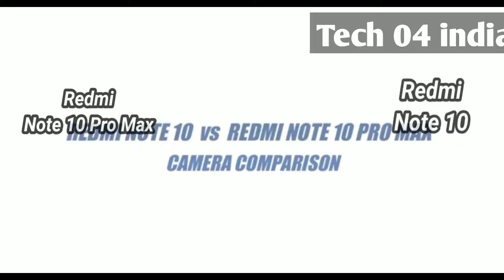Redmi Note 10 vs Redmi Note 10 Pro Max Speed Test & Camera Comparison & Specification tech04india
Tech04india

The Redmi Note 10 isn't pathbreaking in terms of features and specifications for the sub-Rs. 12,000 segment, but it does cover all the bases and offer a few nice extra touches. It's slimmer and lighter than the Redmi Note 9, and debuts a new 'Evol' design language which makes it look quite smart. The 6.43-inch full-HD+ AMOLED screen is a major highlight, producing crisp details and colours that pop. You get a Qualcomm Snapdragon 678 SoC which is powerful enough for casual gaming as well as everyday tasks. Battery life is good enough to get you through at least a full day, and charging is quick. The cameras are quite ordinary, with the 48-megapixel primary one taking good shots in the daytime ad acceptable ones at night. The ultra-wide and selfie cameras are also serviceable, but the macro one is just for amusement. MIUI is still full of promotional content and ads, but the company promises to remove these with a future update.

Search
Search
Advertisement
Mobiles
Phone Finder
Mi Phones
Redmi Note 10 Pro Max
Redmi Note 10 Pro Max Share
Xiaomi
4,153 User Ratings
Last Updated: 16th September 2021
Overview
Review
Price
Specs
Comparisons
User Reviews
News
Videos
Redmi Note 10 Pro Max Video
+49
View Photo Gallery
Compare
Get Price Drop Alert
Key Specs
Display
Display
6.67-inch (1080x2400)
Processor
Processor
Qualcomm Snapdragon 732G
Front Camera
Front Camera
16MP
Rear Camera
Rear Camera
108MP + 8MP + 5MP + 2MP
RAM
RAM
6GB
Storage
Storage
64GB
Battery Capacity
Battery Capacity
5020mAh
OS
OS
Android 11
Market Status
Released
Release Date
4th March 2021
Redmi Note 10 Pro Max in Pictures
Redmi Note 10 Pro Max Design Images
Design
(7 images)
Redmi Note 10 Pro Max Camera Images
Camera
(21 images)
Redmi Note 10 Pro Max UI Screenshots Images
UI Screenshots
(11 images)
Redmi Note 10 Pro Max Benchmarks Images
Benchmarks
(5 images)
Redmi Note 10 Pro Max Gallery Images
Gallery
(6 images)
Redmi Note 10 Pro Max Review
By Jamshed Avari (Mar 31, 2021)
Jamshed Avari
Design
Display
Software
Performance
Battery Life
Camera
Value for Money
Good
Excellent display
Great macro camera
Attractive design, IP53 rating
Good overall performance
Fast charging
Bad
Average low-light camera performance
Spammy software at launch time
Redmi Note 10 Pro is nearly identical and priced lower
The Redmi Note series has always stood for value, offering features that are a step or two up from the Redmi series while still remaining affordable enough for most people. You can expect a big screen, big battery, powerful processor, and impressive cameras, which gives these models a bit of aspirational value, when considering the budget market. This year, Xiaomi has launched the Redmi Note 10 series, and the top-end Redmi Note 10 Pro Max introduces a 108-megapixel camera which is of course its headlining feature. This is the only difference between the Redmi Note 10 Pro Max and the Redmi Note 10 Pro, but does it make sense for a mainstream phone? We're going to find out.

Read complete
Redmi Note 10 Pro Max Summary
Xiaomi is raising the profile of its mainstream Redmi Note series with specifications that are sure to grab attention. The Redmi Note 10 Pro Max has a 108-megapixel camera but is otherwise identical to the Redmi Note 10 Pro, and the price difference between the two might not be worth it. This phone has a fantastic 6.67-inch full-HD+ 120Hz HDR10 Super AMOLED display with an embedded front camera. It's bright, crisp, and vibrant. You get a Qualcomm Snapdragon 732G SoC and up to 8GB of RAM with 128GB of storage. There's a 5020mAh battery and you get a 33W charger in the box. The rear 108-megapixel camera takes good shots in the daytime but don't expect incredible detail in distant objects. The 5-megapixel telemacro camera is even more interesting and really does allow for some creative framing. Performance overall in everyday use is pretty good, and so is battery life. The phone heats up a bit when gaming. The body is slim and light, and this makes the Redmi Note 10 Pro Max easy to use and carry around.

Welcome to Technical 4 INDIA!

1. I have created this channel for my friends who like to see and use technical information and thinks...

2. See the performance of your favorite gadgets Review and Unboxing...

3. This channel will provide you all latest technology and smart gadgets vedio...

NOTE :👉 Copying or Reproduction of content
                from this channel is strictly prohibited

👉Thanks you for visiting my Channel